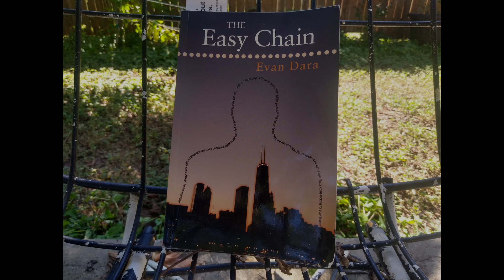The Easy Chain (part 1), Evan Dara 🎧📖 AUDIOBOOK, Pataphysics, Stream of consciousness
This is a free, non-profit audiobook of the novel "The Easy Chain" by Evan Dara, originally published in 2008 by Aurora inc., New York and Roma.
If the listener enjoys this work, they are highly encouraged to visit aurora148.com and learn more about Dara, pick up a copy of his novel(s) if they are so inclined.

Because there are no chapters or sections specified, I took it upon myself to section off this book so that it might be split into parts. This first part covers pages 1-30. It's about Lincoln Selwyn's childhood, up to his interest in the University of Chicago and moving to the city.

Thank you for listening! If you'd like a copy of The Easy Chain or to check out Dara's other works, go to:

The nature of this novel is very strange. It's entirely stream-of-consciousness, through composed, full of non-sequeters, and is sometimes a bit difficult to follow. However, I find the book fascinating and very inspiring. Rather than a linear story, it implies and suggests what is happening through the use of hundreds of narrators.

I am recording this in an attempt to inform more people about this fascinating piece of literature, and also to try and improve my speaking and annunciation.
My recording set-up: Vox, Audio Technica AT-2020, Scarlett 2i2 1st gen, REAPER

If you are interested, consider checking out the original music I have uploaded on my channel!